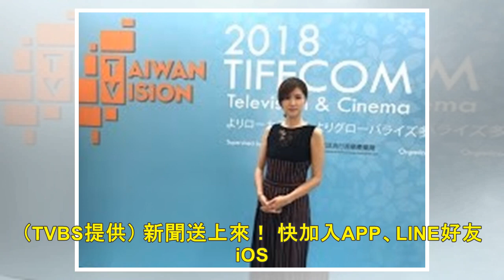女星遊日本6天 一翻行李箱只帶2件衣服 - 自由娛樂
2018/10/24 08:19 〔記者洪素津／台北報導〕林予晞昨出席2018年「東京國際影視展」TIFFCOM記者會，宣傳TVBS新劇《天堂的微笑》心裡很感動，帶著自己的作品來到日本做交流，內心相當...